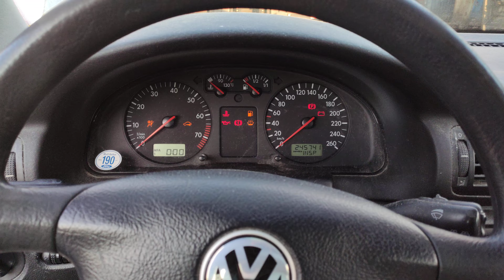Разборка Volkswagen-Passat 5 1996-2000, 1,6 (VIN:WVWZZZ3BZXE456715) 610250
Основные характеристики:
Год выпуска: 1999
Двигатель: AHL366799
Объём двигателя: 1,6
Тип двигателя: Бензин
Коробка передач: КПП 5-ст.мех.(МКПП)
Кузов: Универсал
Смотри каталог запчастей Volkswagen-Passat 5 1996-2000 на :
⏰ Режим работы колл-центра:
08:00 – 20:00 – ежедневно